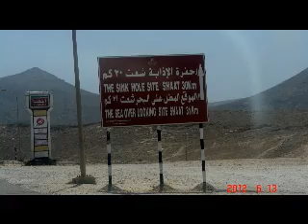2012 06 18 Sink Hole in Salalah OMAN by MANKAR Pravin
Tawi Attir (the hole of the birds), is a natural sink hole over 100 meters wide and 250 meters deep. It is the second deepest sinkhole in the world. As the name implies, Tawi Attir is home to many species of birds that can be seen swooping in and out of the sinkhole during khareef (monsoon) season.
Unfortunately, I could see only few sink holes. The water fountains go up as high as 10 mtrs in high tide rainy days ! The glimpse of what we got there just before the start of the rains, so the only creatures around were cows and camels. Click on line
MANKAR Pravin